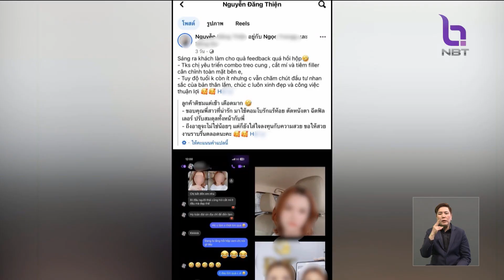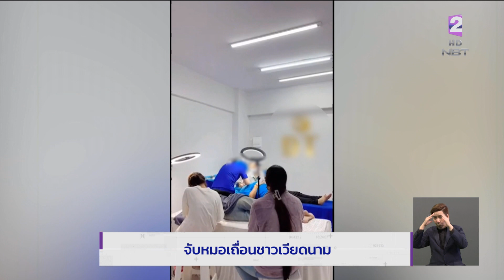จับหมอเถื่อนชาวเวียดนาม ข่าวค่ำ วันที่ 20 ธันวาคม 2566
เจ้าหน้าที่สนธิกำลัง บุกทลายคลินิกเสริมความงาม ในคอนโดมิเนียมย่านพัฒนาการ กรุงเทพ ฯ  พบชาวเวียดนามอ้างตัวว่าเป็นแพทย์  แต่จากการตรวจสอบ ไม่มีใบประกอบวิชาชีพเวชกรรมในประเทศไทย